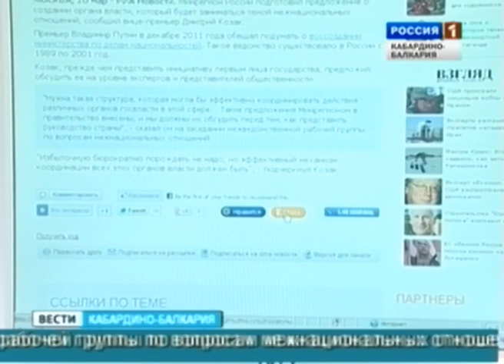ВЕСТИ КБР (20.03.2012. 14:20)